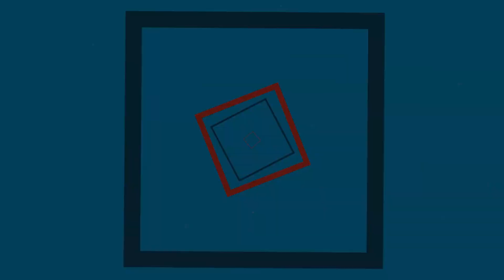Treinão da união 2019 parte 01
A equipe união dos atletas comemora seu quinto aniversário onde reuniram muitos corredores para celebrar juntos confira.